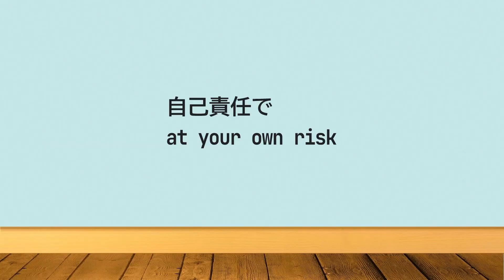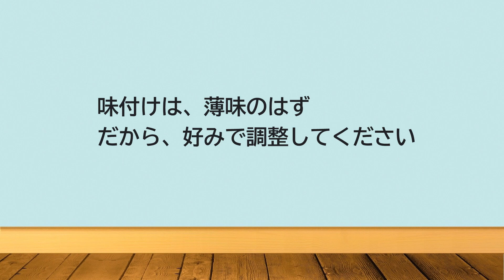水菜と豚肉の炒め物の作り方【5分で一人ご飯】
Chapters:
0:00 Intro
0:17 1.レシピ
0:27 2.下準備（豚肉）
1:18 3.下準備（水菜）
1:36 4.調理
2:31 5.出来上がり